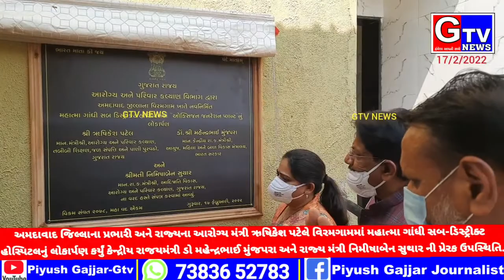Viramgam mahatma gandhi sarkari sub district hospital health Minister rushikesh Patel